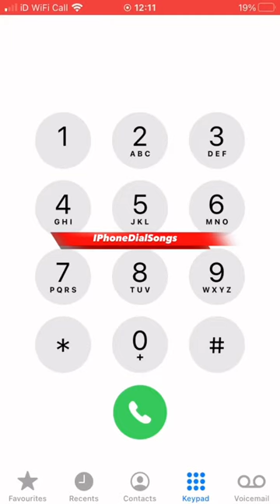Something Just Like This.. AND Then I call it - Chainsmokers, Coldplay | IPhoneDialSongs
™️Iphonedialsongs